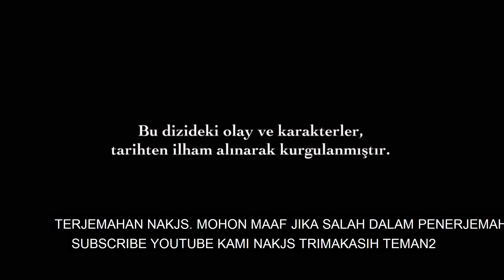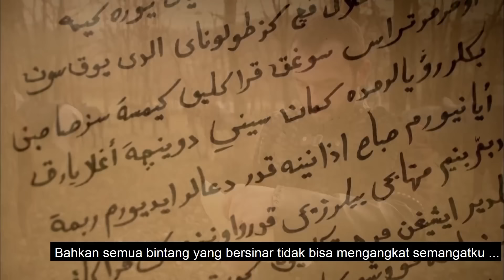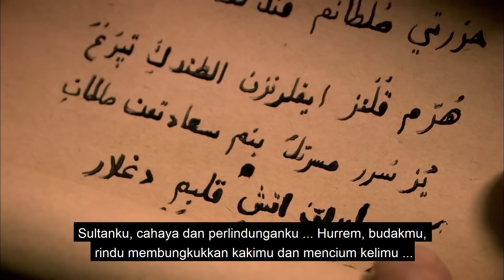Abad Kejayaan Episode 6 (Bahasa Indonesia)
Sebuah legenda terlahir kembali. Sejarah cinta sedang ditulis ulang dari awal.

Valide Sultan melihat peluang ketika Sultan Süleyman melakukan ekspedisi. Dia ingin membungkam suara Hürrem yang semakin hari semakin keras. Dia menemukan pelamar yang cocok untuk Hürrem. Hürrem tidak menyadari situasinya. Dia terburu-buru menulis surat kepada Sultan Süleyman, yang dia rindukan.

Sultan Süleyman sedang dalam perjalanan ke Beograd. Tahapan ekspedisi dibahas di halte-halte sepanjang perjalanan. Di dewan perang, suara berbeda mulai bermunculan mengenai tujuan ekspedisi. Sultan Süleyman, sebaliknya, berpendapat bahwa ada orang lain yang harus dia dengarkan sebelum mengambil keputusan.

Hürrem mengetahui bahwa dia akan menikah dengan orang lain dan akan diusir dari Istana Topkapi. Mendengar hal tersebut, dia kesulitan mengendalikan sarafnya. Hürrem mulai berjuang mati-matian untuk tetap tinggal di istana. Akhirnya, dia mengaku hamil, meski harus mempertaruhkan nyawanya. Namun tidak mungkin meyakinkan Valide dan para pekerja harian tentang hal ini.

Tentara Ottoman melancarkan serangan untuk merebut Kastil Zemun. Sementara itu, Sultan Süleyman mendapat kabar bahwa raja Hongaria Layos juga ada di kastil. Tentara Ottoman dengan cepat merebut kastil tersebut. Namun Sultan Suleiman tidak mau berhenti sampai ia menangkap Raja Layos. Pengejaran sampai mati dimulai antara Sultan Süleyman dan Layos.

Cast : Halit Ergenc, Nebahat Chehre, Meryem Uzerli, Okan Yalabik, Nur Aysan, Selma Ergec, Sema Keçik, Filiz Ahmet, Selim Bayraktar, Selen Ozturk, Nihan Buyukağac, Burcu Tuna, Merve Oflaz, Arif Erkin, Ali Uyanak, Alp Öyken, Murat Tuzun, Doğan Turan, Gökhan Selebi, Yüksel Ünal.

Diproduksi oleh: TIMS Production
Sutradara: Yağmur Taylan, Durul Taylan
Skenario: Meral Okay